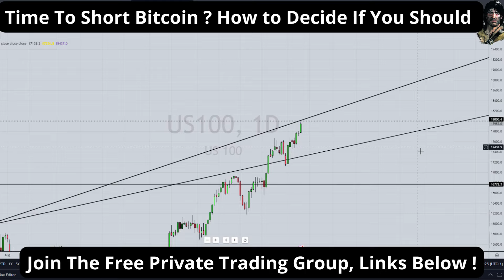Shorting Bitcoin: How to Predict the Future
Wondering if now is the time to short Bitcoin? Watch this video to learn about current market trends and the potential impact on Bitcoin's price. Plus, find out why US500 and NASDAQ are on the rise and how Wall Street rules the Bitcoin price with the  spot ETF approved for Bitcoin. Don't miss out on this important update for cryptocurrency investors.

TIMESTAMPS
0:00 Intro
01:15 How to predict bitcoin next move
10:00 Bitcoin analyse
13:00 Ethereum taking over
16:30 Outro